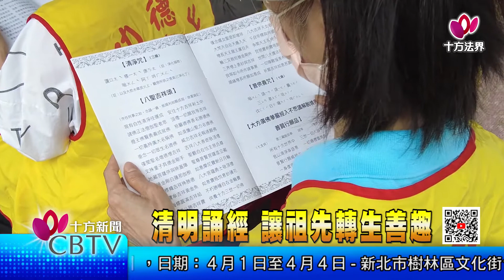【十方新聞】20220402 清明誦經 讓祖先轉生善趣